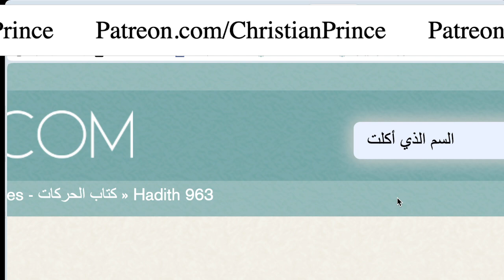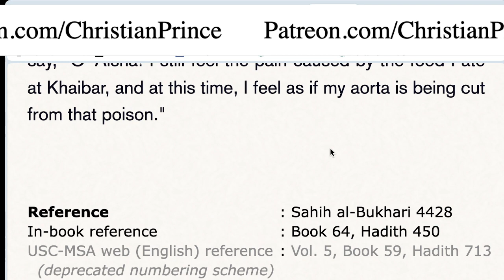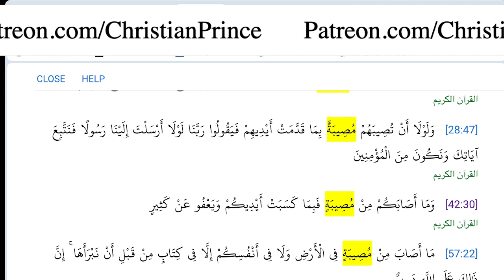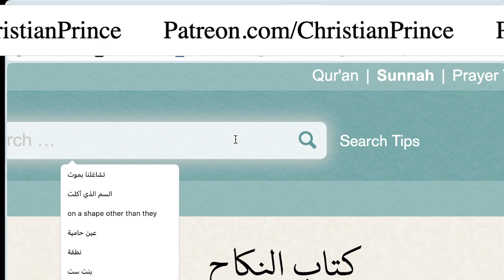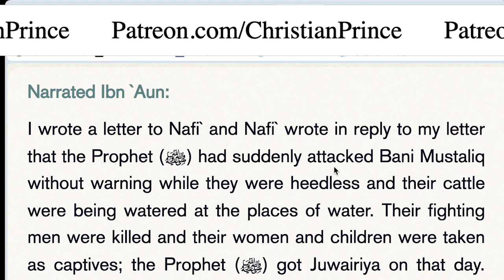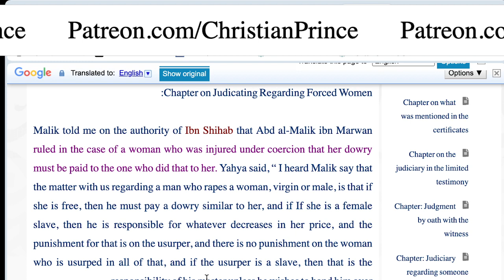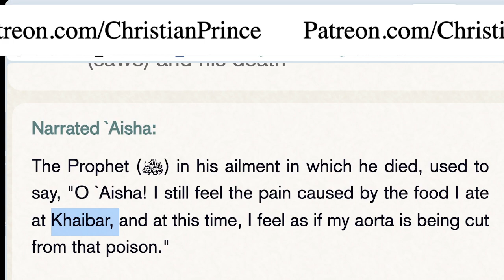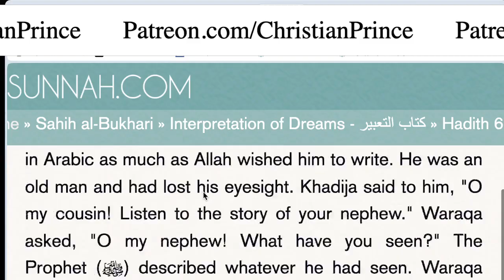Who Killed the Islamic Prophet Muhammad? Part 2